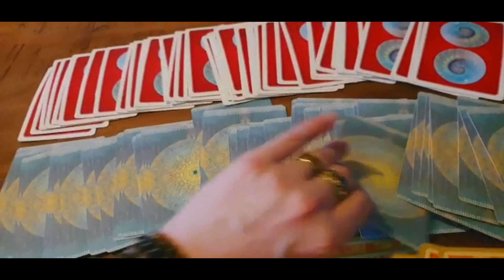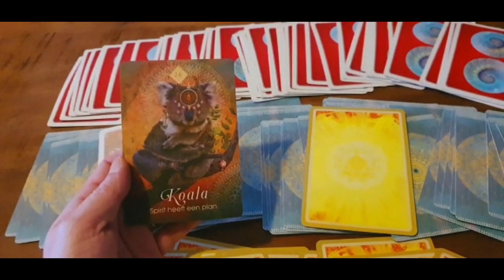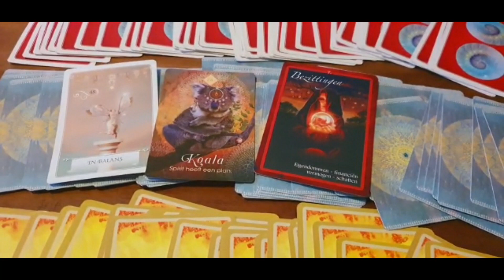Open Orakel Dag Kaart Reading 25 Januari 2022 - Medium Leroy Van Loorbeek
Hoi
25 Januari 2022.

Warme groet,
Medium Leroy